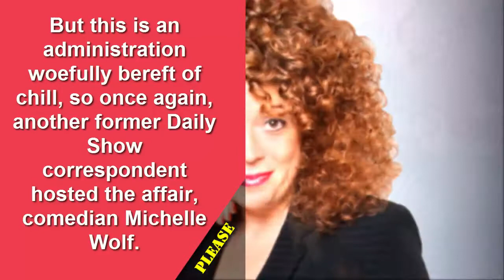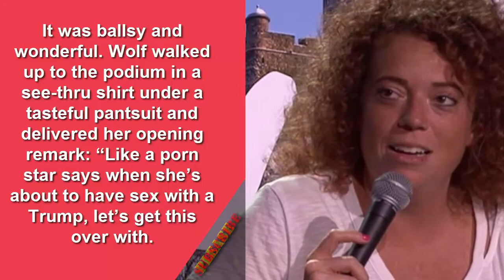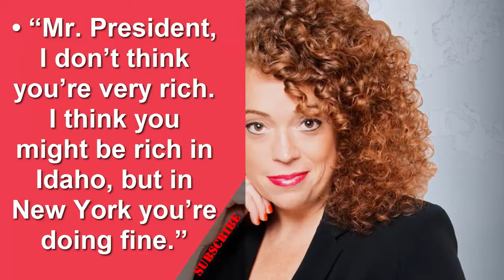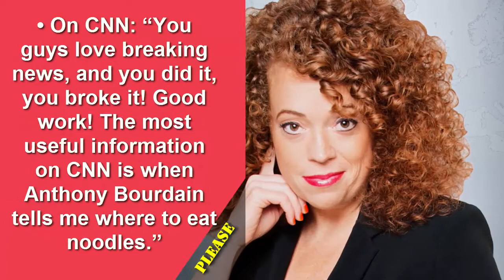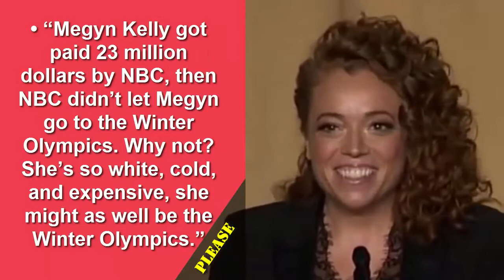michelle wolf dinner michelle wolf correspondents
michelle wolf dinner michelle wolf correspondents dinner correspondents dinner michelle wolf white house whcd michelle wolf michelle wolf white house correspondents dinner white house correspondents dinner michelle wolf sanders.

michelle wolf sarah sanders sarah sanders michelle wolf sarah huckabee michelle wolf full correspondents dinner 2018 correspondents dinner 2018 michelle wolf michelle wolf trump white house correspondents dinner 2018 michelle wolf.

michelle wolf stand up michelle wolf roast michelle wolf daily show michelle wolf sarah huckabee sanders sarah huckabee sanders michelle wolf speech michael wolff michelle wolf correspondents wolf correspondents dinner.

white house michelle wolf white house dinner michelle wolf white house correspondents michelle wolf huckabee rachel wolfe young turks michelle wolf hbo special michelle wolf bombs michelle wof michelle wolf night of too many stars michelle wolf stand up hbo michael gallup michelle wolf standup michelle wolf hbo.

michelle wold michael wolff white house the break michelle wolf ben shapiro the view michelle wolf on sarah sanders and friends mitchell wolf correspondents dinner michelle wolf.

white house correspondents dinner michelle wolf sarah wolf sarah huckabee trump huckabee sanders michelle wolf correspondence michelle wolf reaction trump correspondents dinner michelle wolf abortion michelle wolf correspondence dinner.

michelle wolf highlights michelle wolf correspondent dinner obama correspondents dinner michelle wolf white michelle wolf whcd aunt lydia michelle wolf comedian michelle wolf youtube celina powell nydailynews michelle wolf mixed race.

daily caller michelle wolf jewish? napalm michelle wolf boyfriend handmaids tale james shaw jr linda vester miche michelle wolf is she black trevor noah scott pruitt is michelle wolf jewish? megan kelly michelle wolf disgusting.

comedian michelle wolf chris cillizza michelle wolf full speech margaret talev mika brzezinski michelle wolf ethnicity michelle wolf meme al franken tom brokaw bill maher monk fish stephen colbert chris christie is michelle wolf biracial.

michelle wolf video michelle wolf routine rachel dolezal michelle wolf race smoky eye michelle wolf biracial michelle wolf tour michelle wolf transcript maggie haberman kellyanne conway michelle wolf kellyanne conway what did michelle wolf say.

michelle wolf abortion joke michelle wolf comments smokey eye uncle tom donald trump twitter ted kennedy reaction to michelle wolf michelle wolf whca anderson cooper reince priebus ann coulter drudge report mike pence is michelle wolf black? roy moore rachel maddow breitbart.